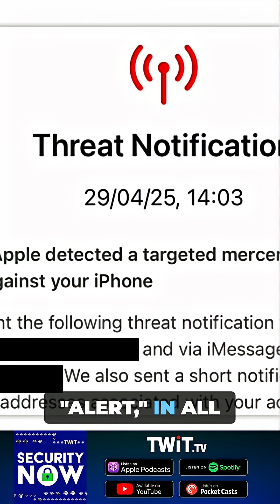Apple Spyware Attack: Urgent iPhone Threat Alert!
We investigate Apple's alert about a mercenary spyware attack on iPhones. Discover how we decode the official threat notifications, revealing the targeted individuals, including journalists critical of the Italian government. Learn about the implications and the redacted details.